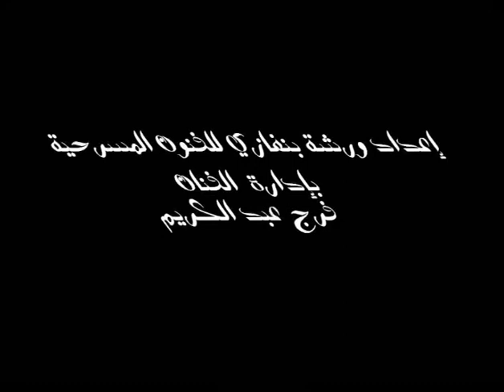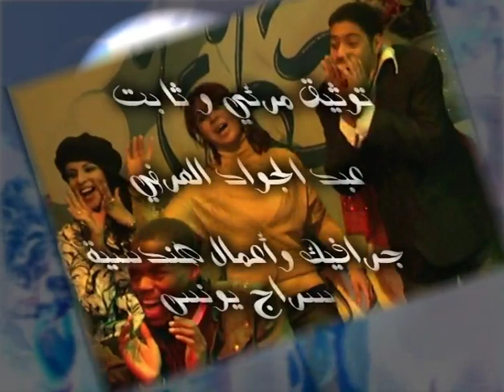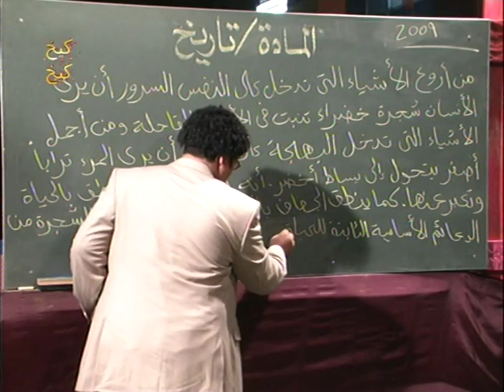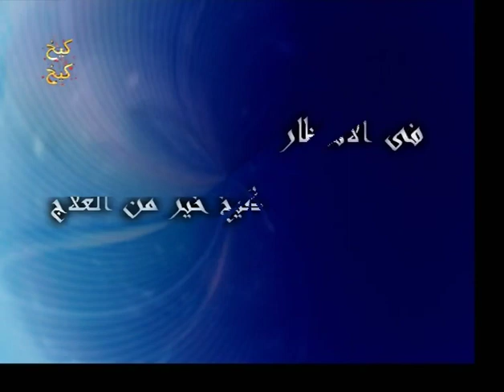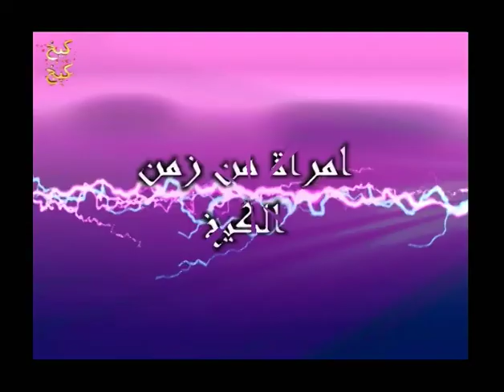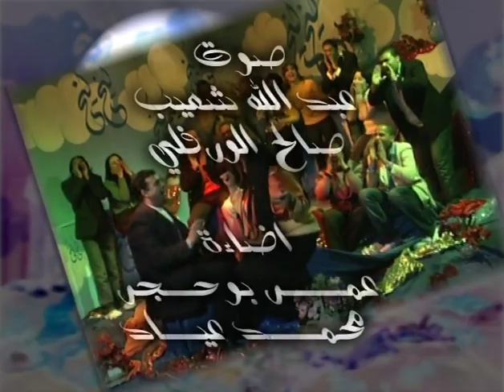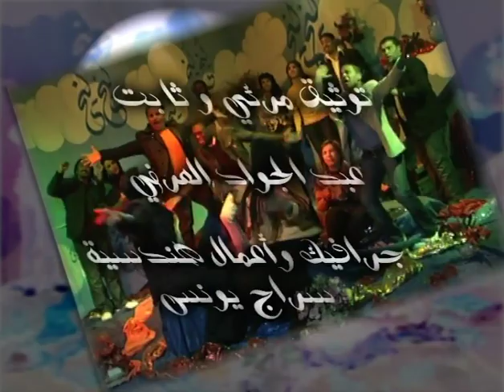كيخ كيخ 1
منوعات كوميدية:
فرج عبد الكريم ، عبد السلام الهواري، حمزة بليبلو، نعيمة بوزيد، رياض التاورعي، فراس الحفار